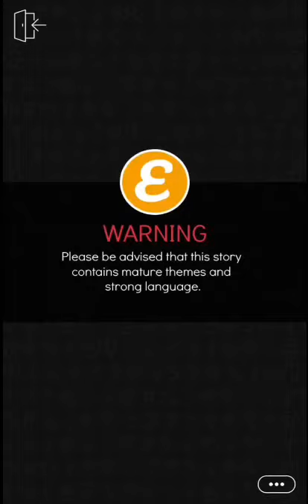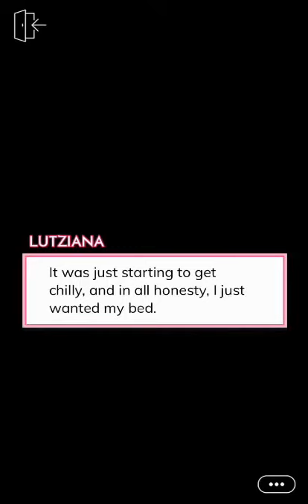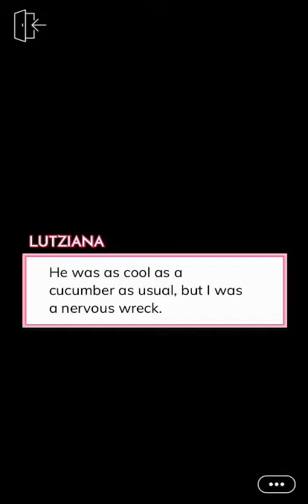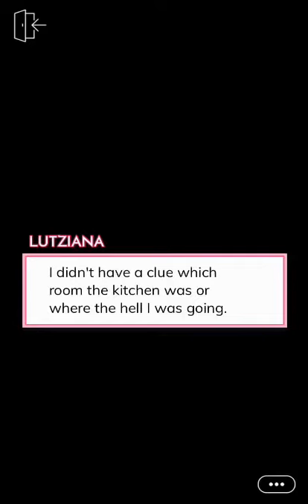The Tutor - Episode 8 (Episode Choose Your Story)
You've never dreamed of being with an older man.. That is until your dad hires a hot personal tutor for you!